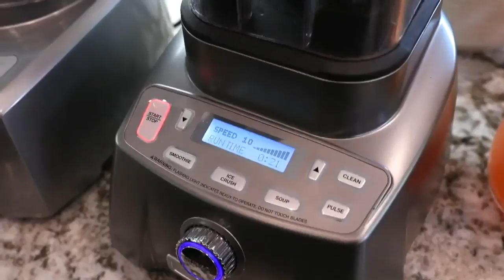LIVE! Sure Fire Saturdays with The Outdoors Chef 6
THE OUTDOORS CHEF
Grow-Raise-Angle-Hunt-Cook-Store Wild Recipes

The Outdoors Chef is a Wild to Table Series about a Family of Chefs with a passion for Freedom, a thirst for Adventure, and a hunger for all things Wild! Watch as professional chefs Grow, Raise, Angle, Hunt, Cook, and Store wild recipes at Camp, in the Kitchen, and from the Farm. It’s Wild to Table sharing our Heritage by Angling, Hunting, Cooking, and Storing Wild Game.